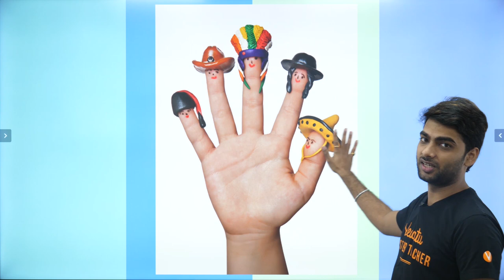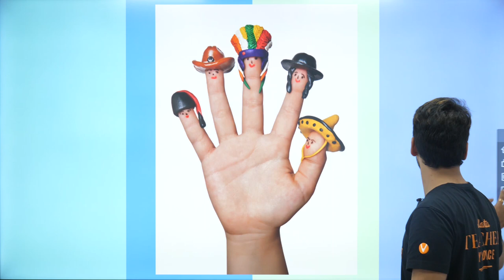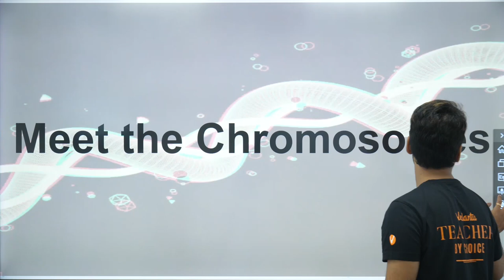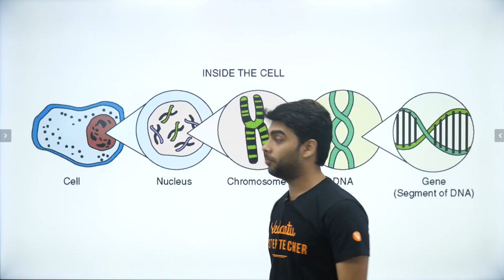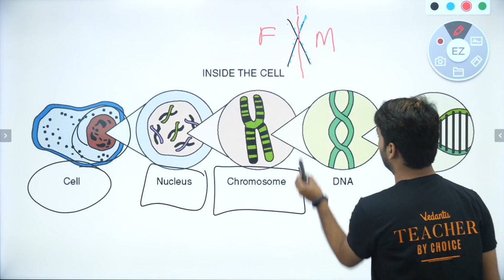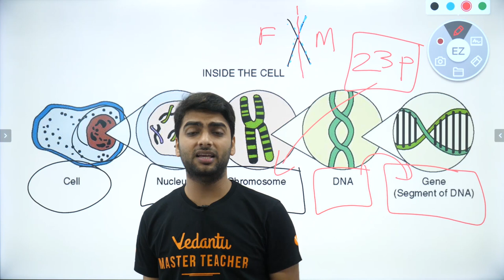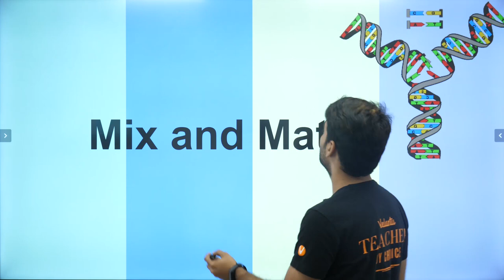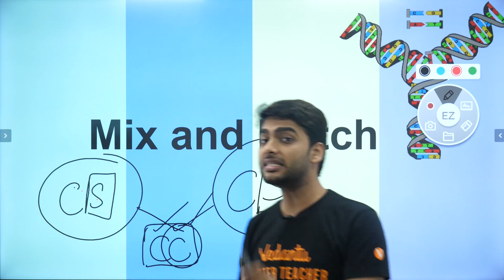Are you Different from your Siblings | Siblings Meaning | Sibling Relationships | Vedantu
Siblings | Siblings Meaning
 | vedantu
 | sibling relationships
 | what is the meaning of siblings
 | younger siblings
 | Science | siblings meaning in english
 | half siblings
 | different personalities
 | twins
 | vedantu class 8 | vedantu class 7
 | vedantu class 6
 | sibling bond
 | types of siblings
 | sibling rivalry
 | best siblings
 | sibling activities
 | siblings fighting
 | what type of sibling are you
 | brother
 | sister
 | family

✅  Unlimited access to LIVE & Recorded Micro Courses and All India Test Series.

Meet Pritesh Sir enlightens you with today's topic of "Are you Different from your Siblings?" in an effective way.

A sibling is one of two or more individuals having one or both parents in common. A full sibling is a first-degree relative. A male sibling is a brother, and a female sibling is a sister. A sibling is a brother or a sister. The plural is siblings, and it can refer to brothers, sisters, or a combination of both. Siblings can be any age; they are not necessarily children.

As researchers of sibling and family relationships, we knew that at least one answer to this question comes from theory and data showing that, at least in some families, siblings try to be different from one another, and seek to establish a unique identity and position in their family.

siblings
sibling rivalry
vedantu
younger siblings
oldest sibling
siblings meaning in english
siblings meaning
types of sibling
sibling relationships
science,half siblings
sibling struggles
best siblings
siblings fighting,sibling bond
vedantu class 6,vedantu class 7,vedantu class 8
vedantu young wonders
different personalities
different types of siblings
adult siblings,sibling activities
sister,brother,family
meet my siblings
sibling tag,sibling,twins,middle sibling